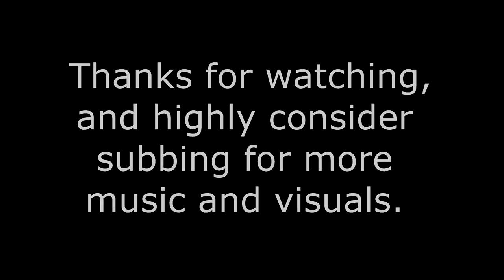The Cyber Grind | Meganeko